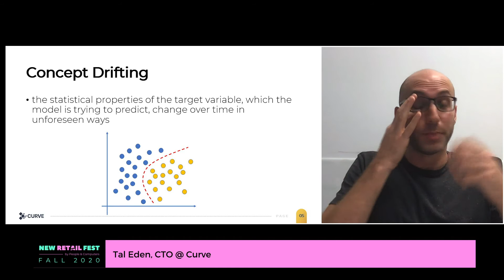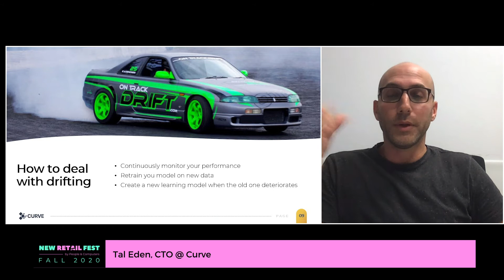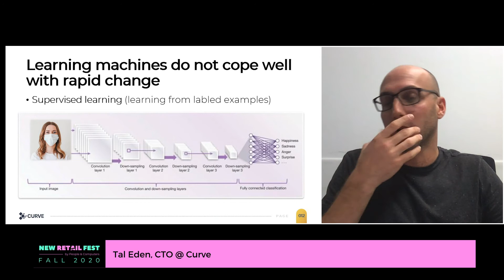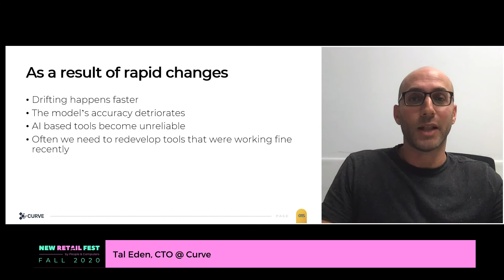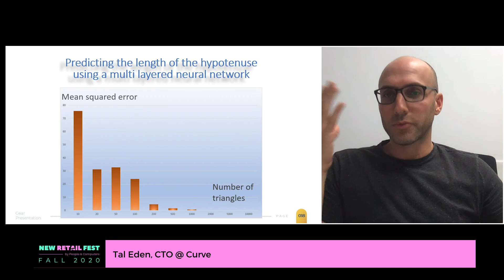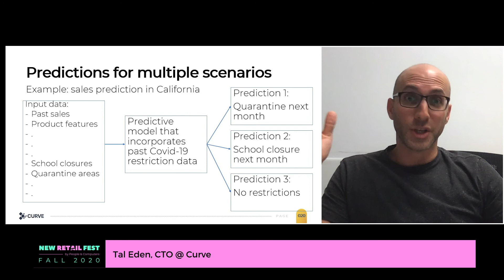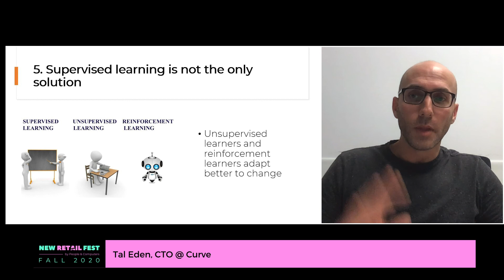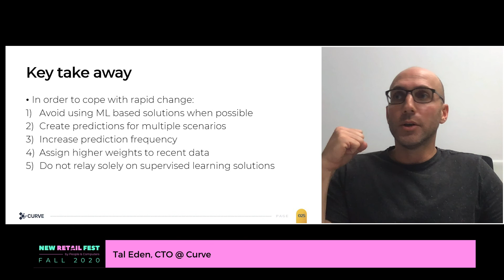New Retail Fest Fall 2020 - Predictive Analytics in Times of Uncertainty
Speaker: Tal Eden, CTO @ Curve

Tal is a veteran data scientist and algorithm developer and has been leading data science teams in the past several years.

In his previous positions, he served as the Chief Data Scientist of the Sheba Innovation Center, leading research and development of end to end AI-based medical solutions and as the head of data science at Shoodoo Analytics leading the development of autonomous AI tools.

Tal has a strong industry and academic background in mathematics and computer science, and he is also a licensed clinical psychologist.

Session

People tend to think of AI based components as stable and reusable software components. This is often not the case. The performance of learning machines degrades over time and events that severely impact the data fed into these machines (like Covid-19) can render them useless. In the lecture we will understand these processes and discuss a few ways to prevent the degradation of your AI services.

Company

Curve’s Machine Learning prediction technology is designed to provide businesses with unbiased and accurate forecasts on different aspects of the business. Curve’s platform suggests actionable insights on how to improve sales, inventory management, and cash flow planning. Curve’s users are Sales Managers, CFOs, Supply Chain Managers, Marketing, and e-Comm Managers. Our forecast serves as a basis for decisions and cross-company planning. Curve’s solutions include the following capabilities – Sales prediction and Inventory optimization Expect 10%-15% accuracy improvement, avoid out of stock and overstocks – Lead scoring Priorities your leads to target the right ones to increase sales – Credit default prediction Get better control of the organization’s cash flow and avoid risky transactions – Dynamic pricing Present the ideal price at the right time – Comparison of sales performance to an industry benchmark.